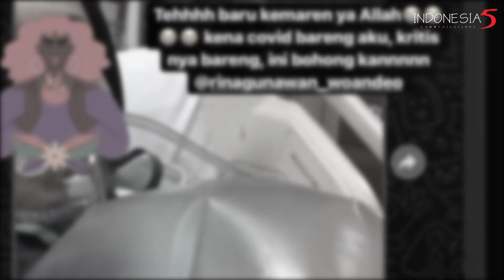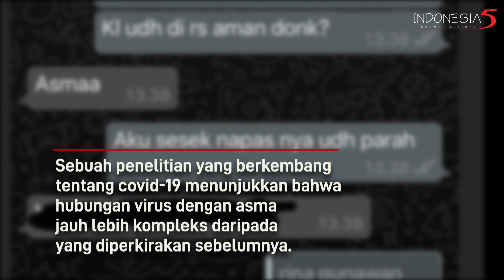RINA GUNAWAN MENINGGAL DUNIA, INI DIA FIRASAT DARI ASHANTY & TEDDY SYAH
KABAR duka menyelimuti dunia hiburan Tanah Air.
Aktris senior Rina Mustikana Gumilang Gunawan
(Rina Gunawan) wafat pada hari, Selasa 2 Maret 2021

Rina Gunawan dikenal sebagai presenter dan pengusaha.

Dan Juga dikenal memiliki usaha Wedding Organizer (WO)
Rina Gunawan juga dikenal sebagai sosok yang ceria.

Berpulangnya Rina Gunawan diduga akibat positif covid-19 dan memiliki penyakit penyerta komorbid atau asma.
Lalu, seberapa besar risiko penderita asma terpapar virus corona penyebab covid-19?

Sebagaimana dilansir laman Statnews, sebuah penelitian yang berkembang tentang covid-19 menunjukkan bahwa hubungan virus dengan asma jauh lebih kompleks daripada yang diperkirakan sebelumnya.
Semoga saudara kita yang sedang terdampak virus Covid-19 segera dibsebuhkan
dan juga kita semua dijauhkan dari virus ini.

Keluarga Besar PT. Indolima Perkasa
Turut berbelasungkawa atas Wafatnya (Rina Gunawan)

Doa terbaik dari kami.
Semoga husnul khotimah.
Semoga keluarga diberi kesabaran dan ketabahan.

Alm. Rina Mustikana Gumilang Gunawan
28 Juni 1974 - 2 Maret 2021